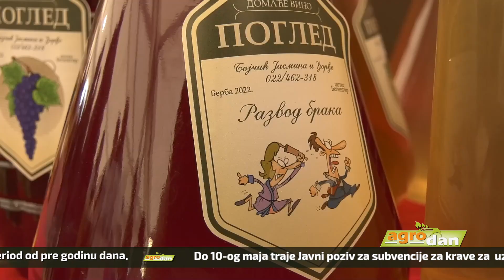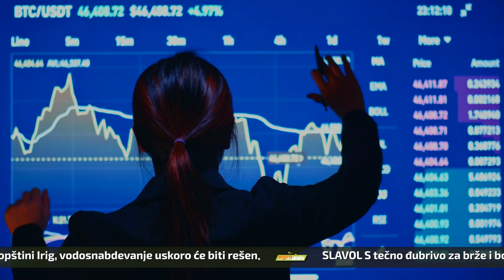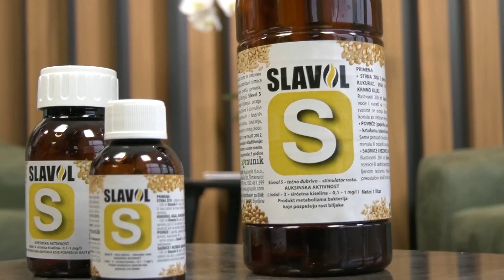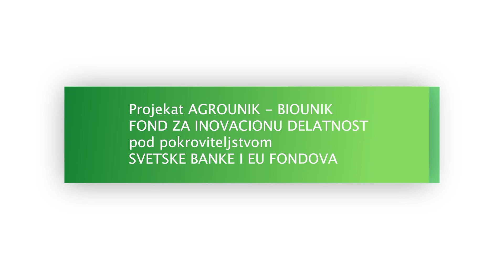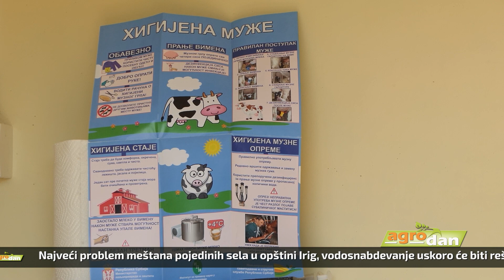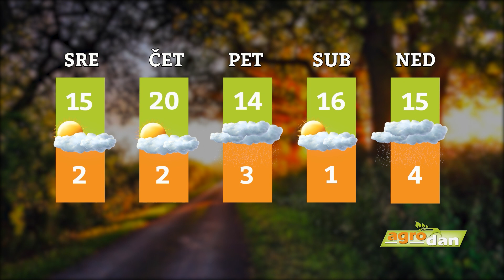AgroDan_11.04.2023.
Javni poziv za subvencije za krave za uzgoj teladi za tov raspisan 10. aprila i trajaće do 10. maja. Prijave se podnose preko platforme eAgrar, odnosno portala ePodsticaji.

U opštini Irig u 2023. planirani značajni infrastrukturni radovi. Biće rešen i problem vodosnabdevanja u selima u kojima još uvek nema vodovodne mreže.

Globalne cene hrane pale za 20,5 odsto u odnosu na njihov maksimum pre godinu dana, objavila Organizacija za hranu i poljoprivredu Ujedinjenih nacija (FAO).

Korišćenje tečnog djubriva SLAVOL S smanjuje vreme nicanja, tako da je biljka u startu u boljoj poziciji u odnosu na one na koje nije primenjen preparat.

Internet stranica „Tejst atlas“ objavila sto najboljih proizvoda od mesa na svetu. Među njima su tri srpska - petrovački kulen, sremski kulen i pirotska peglana kobasica.